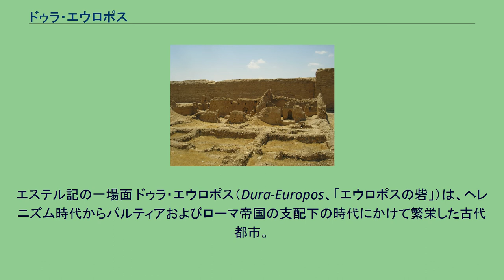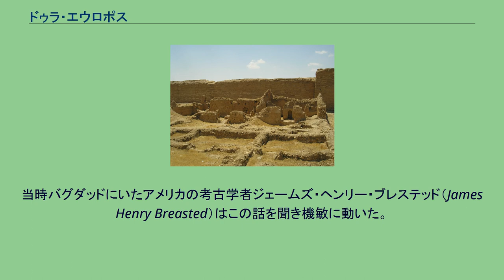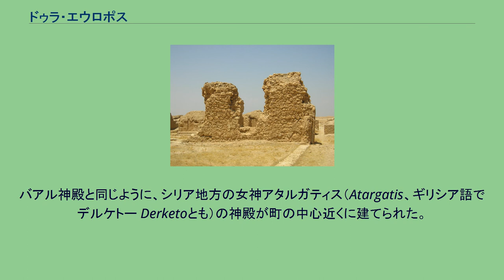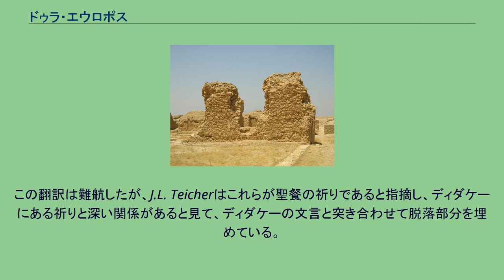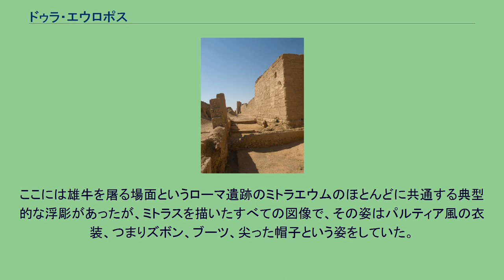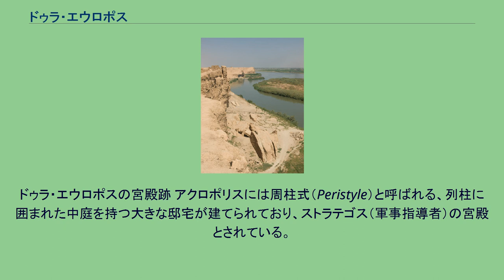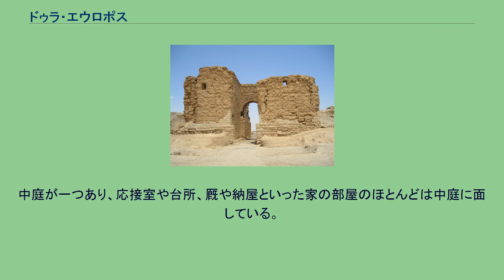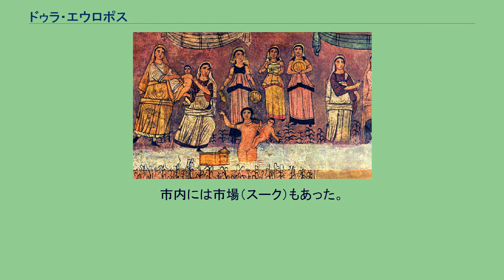ドゥラ・エウロポス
ドゥラ・エウロポス シリア国内の位置 ドゥラ・エウロポスのベル神の神殿跡 ドゥラ・エウロポスのシナゴーグ跡から発見されたフレスコ画。
エステル記の一場面 ドゥラ・エウロポス（Dura-Europos、「エウロポスの砦」）は、ヘレニズム時代からパルティアおよびローマ帝国の支配下の時代にかけて繁栄した古代都市。
その遺跡は現在のシリア東部、イラクとの国境付近にあり、ユーフラテス川右岸（南岸）の高い断崖上の平地に位置する。
ドゥラ・エウロポスはセレウコス朝が築き、後にパルティアに征服され大きな町となった。
116年にトラヤヌス帝の遠征でローマ帝国に編入され、一時はパルティアが奪還したが、164年にルキウス・ウェルスの遠征で再度ローマ領となった。
2世紀後半から3世紀にかけてはローマの東部国境の軍事拠点としてきわめて重要な植民都市になった。
しかし3世紀前半にサーサーン朝によってパルティアが倒れローマを圧迫するようになり、257年にはシャープール1世の遠征で陥落し、以後廃墟のまま放棄された。
20世紀前半にドゥラ・エウロポスの発掘が始まり、考古学的に重要な発見が次々になされた。
256年から257年にかけてのサーサーン朝による征服で放棄されて以降、ドゥラ・エウロポスには建物などが建てられることはなかったため、後世の住居や要塞建築などが残り、他のローマ都市のような、古代都市の上に新たな施設等が建設され、古代の都市計画を分かりにくくするという事柄が起こらず、このためローマの植民都市の姿を知る上で貴重な遺跡となった。
また帝国の辺縁にあるという立地のため、ギリシア、ローマ、パルミラ、シリア、ペルシア、オリエントなど異なった文化がこの町には共存しており、その遺物も遺跡から多く見つかった。
様々な文化に由来する神々に捧げられた神殿、ユダヤ人が建てたシナゴーグ、ローマの軍事植民都市によく見られるミトラ教神殿、壁飾り、碑銘、軍の装備、墓所、そしてドゥラ・エウロポスが滅ぼされた攻囲戦の痕跡などもこの遺跡からは発見されている。
都市遺跡はユーフラテス川から切り立った崖の上にあり、ユーフラテスの流れを見下ろすことができる。
崖の上の平らな土地が都市になっているが、その北と南に深い谷（ワジ）がユーフラテス川に向って落ち込んでいるため、都市の広がりの限界になっているとともに都市を守る天然の濠となっている。
西はシリア砂漠に向けて平地が続いている。
町の中にもいくつかの谷やワジがユーフラテス川沿いの崖へ向かって走っており、市街地とアクロポリスおよび城塞を分ける境界線になっている。
ユーフラテス沿いの地方は豊かな農地が続いているが、ドゥラ・エウロポスのある崖の上は砂漠地帯である。
市街地は、ユーフラテスの崖に沿うように南東から北西へ走る通りと、平地から崖に向かう南西から北東へ向けて走る通りが直行しており、碁盤目状の街並みを形成している。
町の東側は、ワジがいくつかあり起伏もあるため直行する街路が途切れており、断崖とユーフラテスを背にした堅固な要塞などが並ぶ。
町の西側は繁華な地区で、これらはすべて城壁で囲まれている。
東・北・南は崖に囲まれた地形であるため、サーサーン朝による最後の攻撃は砂漠に開けた西側から行われている。
ドゥラ（Dura）、ドゥル（Duru）、デル（Der）、ドル（Dor）は、ヘレニズム期以前のバビロニアやアッシリアの集落に共通する地名であり「集落」を意味する。
この遺跡からはバビロニア末期の円筒印章や楔形文字の書かれた粘土板なども出土しているが、ヘレニズム期以前の建築物の跡は現在見つかっていない。
ヘレニズム期の初期には、マケドニア王国の退役兵らがこの地を与えられ植民集落を築いたとみられる。
「エウロポス」の町は、紀元前303年にセレウコス朝により、地中海側のアンティオキアとチグリス川沿いのセレウキアを結ぶ東西交易路と、ユーフラテス沿いに走る交易路が交差する地点であるドゥラの地に建設された。
ニカトールという人物が都市を築いたことが知られるが、彼の生涯は不明である。
王であるセレウコス1世ニカトールの親戚とも考えられる。
新しくできた都市はセレウコス1世ニカトールの故郷と同じエウロポスの名を付けられた。
紀元前5世紀のギリシアの都市計画家ミレトスのヒッポダモスの基準に則り、37メートル×70メートルの長方形の街区が規則正しく設けられ、中央には都市機能の中...